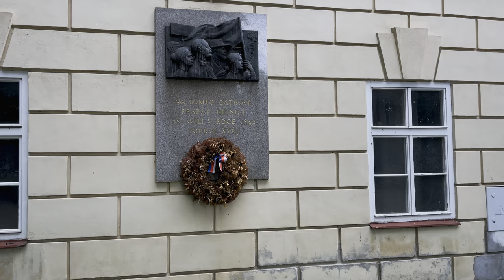Czech Republic 4K Prague Walk: The end of the Prague Pride Festival, Střelecký Island 🇨🇿 HDR ASMR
The Pride Festival 2022 has ended. This year the attendance was huge, and the atmosphere was beautiful! On the last day in the evening, we will take a walk around Střelecký Island.

         Střelecký Island: With an area of about 2,5 hectares, the island is situated between the Slavic (Slovanský) and Children’s (Dětský) islands. It is accessible from the Legion Bridge (most Legií). Over time, the island had changed its size and appearance and, due to this, also the names. It used to be called Little Venezia (Malé Benátky), the Upper Island (Hořejší ostrov), the Little Island (Malý ostrov), the Island under the Bridge (Ostrov pod mostem), the Lawn (Trávník), the Water Courtyard (Vodní dvůr) and also "šicinzl", which was a Czech expression for the German word “Schützeninsel” meaning the Střelecký Island (Střelecký ostrov).
           As early as under Charles IV, Prague longbow and crossbow shooters were privileged to train here. From the 15th century, the island held competitions in a shooting. During the Thirty Years War, the island ran wild, but later, in the 18th and 19th centuries, it was used for the shooters and folk festivals, celebrations, and carnivals. In 1812, after the fire of the old wooden shooting range, Prague shooters built a new brick building with a restaurant according to the plans of the court architect Josef Kliment Zobel. It was a single-story Empire-style building No. 336. Thanks to its basement, it survived even a great flood in 1890. Between 1935 and 1937, the building was extended by a terrace with a café designed by architect Jan Zázvorka. The structure and the island used to be a place for busy social life: promenade concerts, dance parties, dancing balls, and performances of variety and cabaret artists. In addition, a cinema auditorium was built on the first floor. In the 60s of the 20th century, the building was adjusted for the use of the Start Prague, an association for physical education.
         Initially, the visitors were transported to the island by ferry, which was replaced in 1841 for the Franz Joseph I Chain Bridge designed by architect Bedřich Schnirch. In 1901 the chain bridge was substituted by the present stone Legion Bridge. In 1882, the island held the 1st Sokol Festival, managed by Miroslav Tyrš, and in 1890 the island celebrated the first Labour Day Festival in Bohemia (May 1st). In 1926 the 8th Sokol Festival was ceremonially finished there, and this event took place on a stage and auditorium, both floating. During the protectorate, the island was seized by Prague Hitlerjugend, and after the war, it became a property of the city.
      The island was affected by August floods in 2002. Its considerable part was ruined by tons of alluvial sand.

       The Prague Pride Festival has been held annually every August since 2011. Nowadays, the festival is one of the most significant cultural events in the Czech Republic.
       The first edition of the Prague Pride festival took place in 2011. Before that, Pride Parades had already been held in several other cities in the Czech Republic, but no lasting tradition had been established. Prague Pride was about to change that. The first edition, which was in the form of a classic parade, was attended by about 8 000 people. Attendance has been increasing since then, rising to a pre-COVID-19 high of 40 000 people in the Saturday parade, with a total weekly attendance of about 90 000, the accompanying events included.
      The Prague Pride Festival does not consist of only the parade through the city. It lasts an entire week, from Monday to Sunday, and some 150 different events occur. The rainbow-colored Pride Parade across Prague is its Saturday culmination. In 2020, we replaced the parade with a Rainbow Cruise to comply with the preventive anti-epidemic measures. However, in 2022 the train will return to the streets of Prague once again. Among the festival's classics are lectures and discussions, film screenings, theatre, and dance performances, talk shows, sporting events, spiritual meetings, and, of course, entertainment in the form of concerts, parties, or picnics.